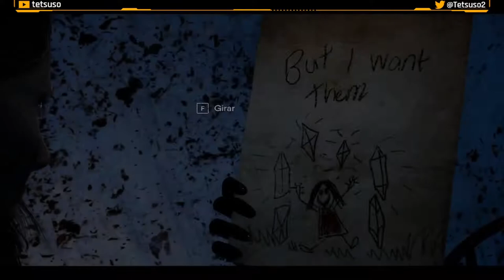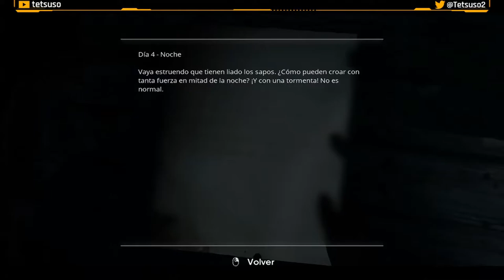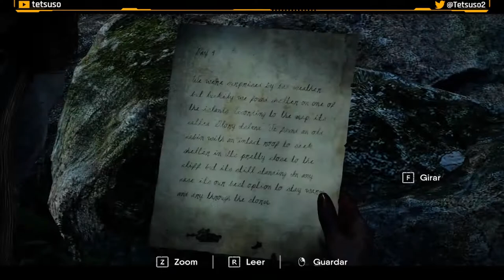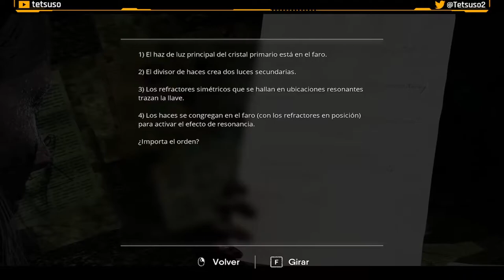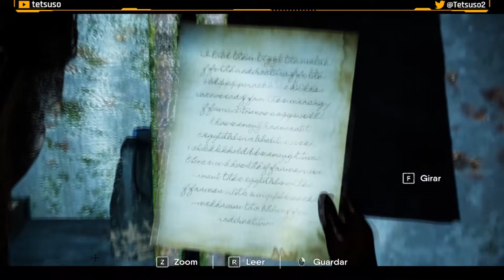The Chant Parte 3 - Gameplay - Walkthrough - Español - Terror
Jess Briars asiste al Retiro Espiritual de la Ciencia Prísmica, en la remota isla de Glory, para dejar su pasado atrás y seguir con su vida.
Pero lo que iba a ser un fin de semana tranquilo pronto se convierte en una pesadilla cósmica cuando un cántico grupal invoca la penumbra, una terrorífica dimensión psicodélica que se alimenta de energía negativa. Si quieres sobrevivir al horror, tendrás que hacer lo que haga falta para desvelar la extraña historia sectaria de la isla y revertir el ritual.

Tercera parte del gameplay de "The Chant" en Twitch.
Aventura desarrollada por Brass Token y publicada en 2022.